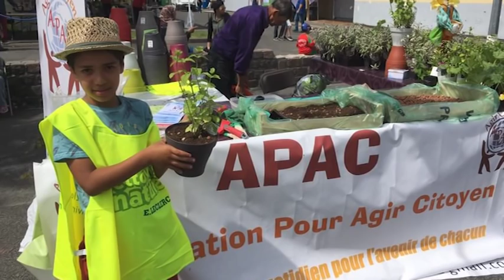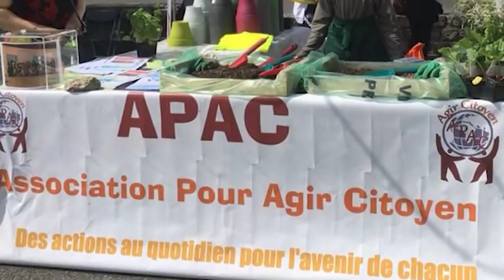Samira Tayebi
- Agir citoyen -
Samira Tayebi, militante associatif et adjointe au Maire de Clichy, a plusieurs casquettes. Son parcours, son rôle sur la scène politique à différencier de sa mission au sein de l'Association APAC, c'est sur Ère TV.